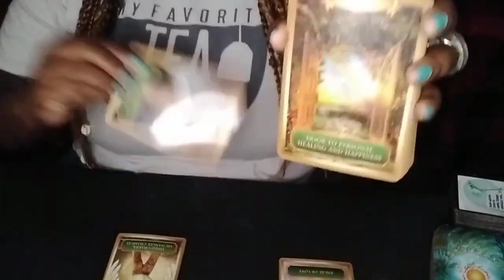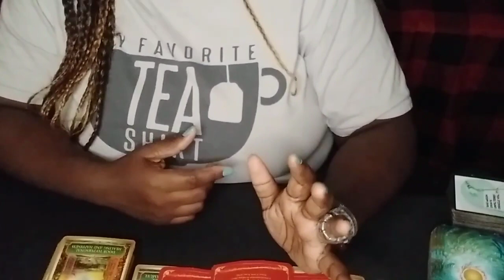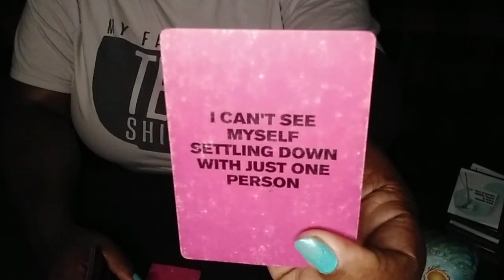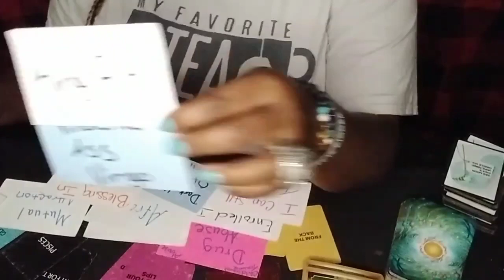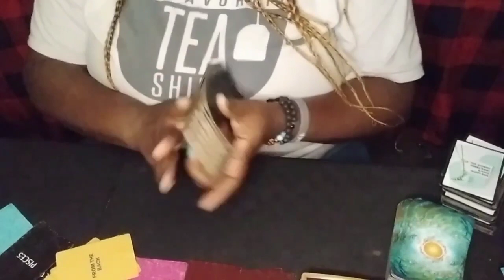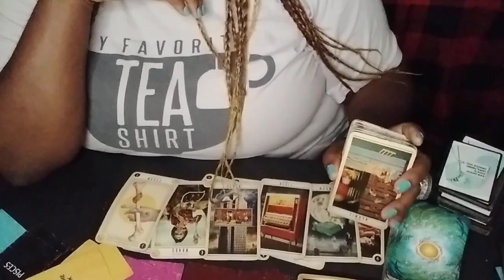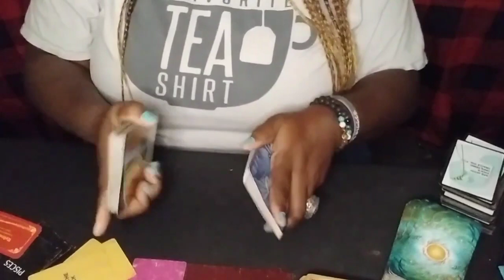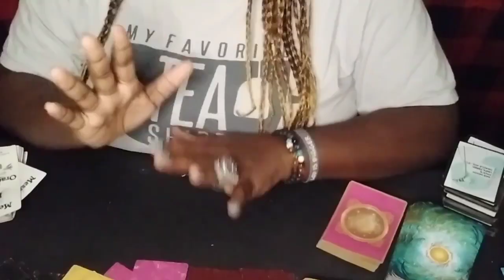Libra ♎ HAVE A SEAT. WE NEED TO TALK.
Personal Reading Details:

Payment Amount:

📌$50 for 30 minute readings (Virtual, Phone & Pre Record)
📌$100 for 1 hour readings (Virtual & Phone Call Only)

$sagmoondiva

Monday -Sunday 10am-9pm CST

🔮Please provide:

📌Name
📌Astrological Sign

Option 3: Voice Call

Please provide your phone number and on the day of your reading you will receive a call from my business line